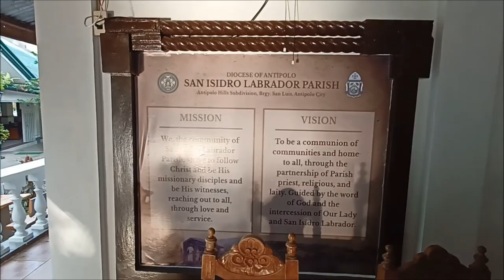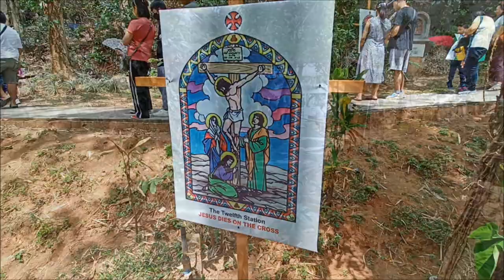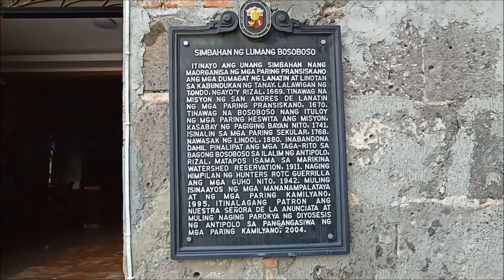CHURCHES TO VISIT FOR VISITA IGLESIA IN ANTIPOLO